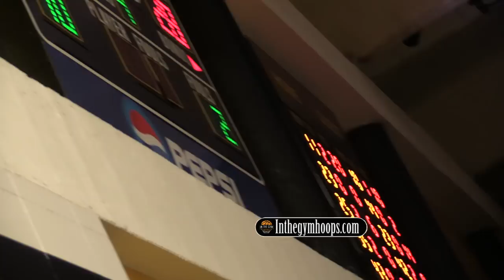Ohio State Commit DJ Carton ENDS GAME After 3Q! TAKES OVER!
After one quarter, Bettendorf led Pleasant Valley but DJ Carton did not score. That changed in the second and especially the third quarter when DJ was able to get to the rim at will. He finished with 20 points and depending on how you keep stats was close to a triple double as well. Just let the video speak for itself!

 iowa buckeyes full highlights college basketball bucks